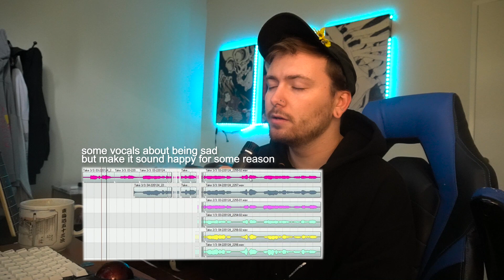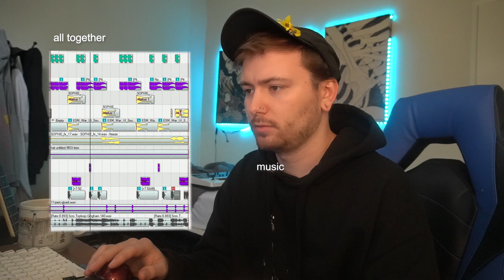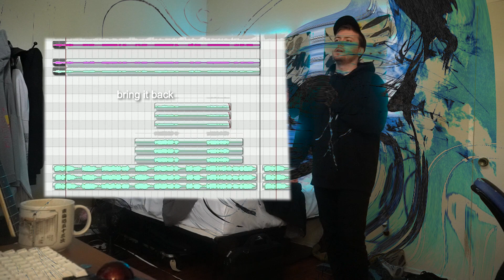if porter robinson made hyperpop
pretty whacky if u ask a guy like me